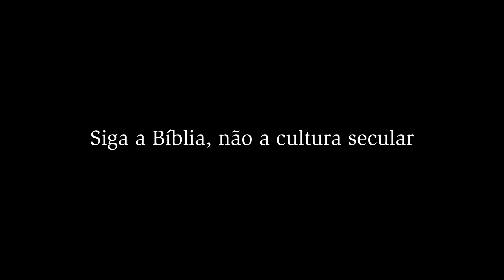SIGA A BÍBLIA, NÃO A CULTURA SECULAR | J. P. MORELAND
Muitos cristãos proeminentes afirmam que a igreja cristã precisa se render à teoria evolutiva contemporânea e, portanto, modificar ideias bíblicas tradicionais a respeito da criação da vida. Defendem que Deus usou, embora de modo indetectável, mecanismos evolutivos para produzir todas as formas de vida. No livro "Evolução teísta", mais de vinte cientistas, filósofos e teólogos renomados da Europa e da América do Norte refutam essa proposta e documentam problemas evidenciais, lógicos e teológicos da evolução teísta, o que faz da presente obra a crítica mais abrangente produzida até hoje sobre o tema.